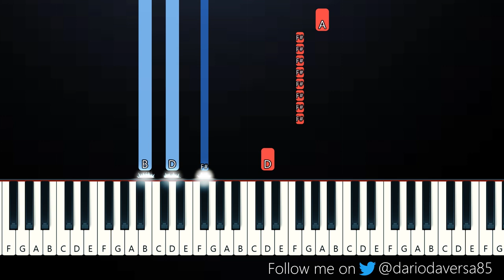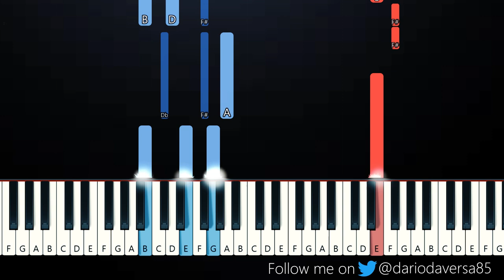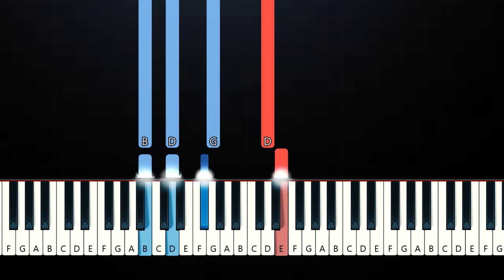Calvin Harris - Potion Ft. Dua Lipa, Young Thug (Piano Tutorial)